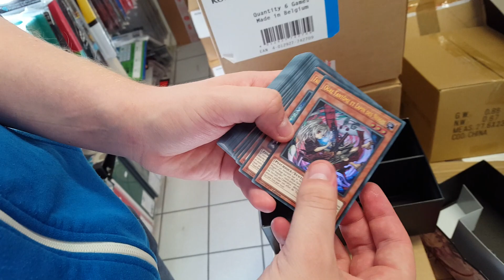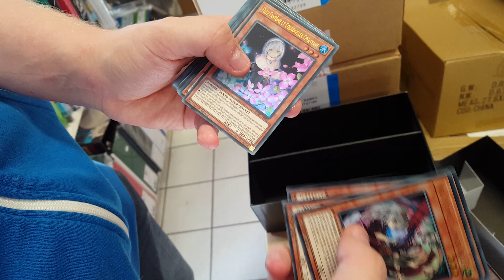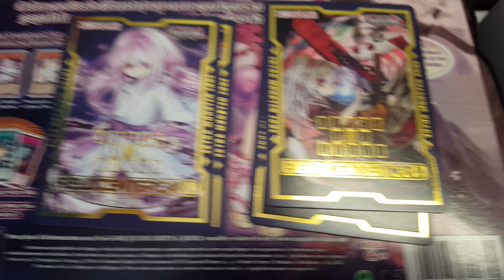Yugioh : ouverture Le Devastateur de duel